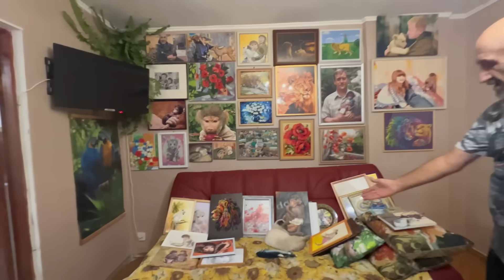Маня МОДНИЦА, она не может пройти мимо моей новой шали, ей обязательно нудно ее СПИОНЕРИТЬ)))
Другие каналы наших маленьких друзей 🐒🐈

Каналы Олега Зубкова и Татьяны Алексагиной